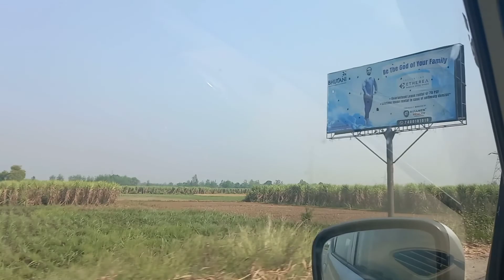Varin ke sath Gaziabad.....❤❤ Dehradun to Gaziabad....😍😍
Dehradun to Gaziabad